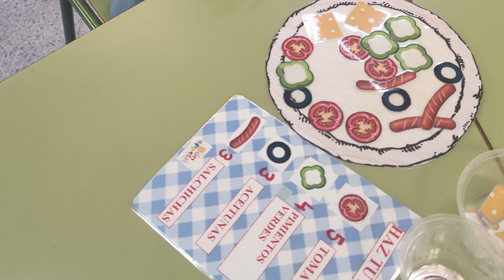JEZA Y ELIA